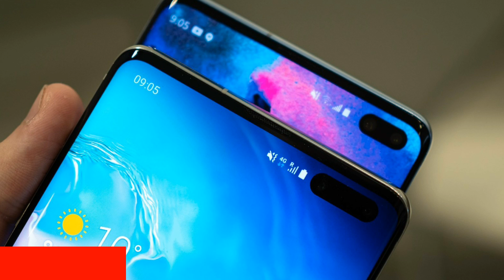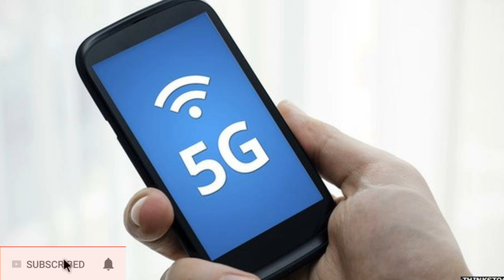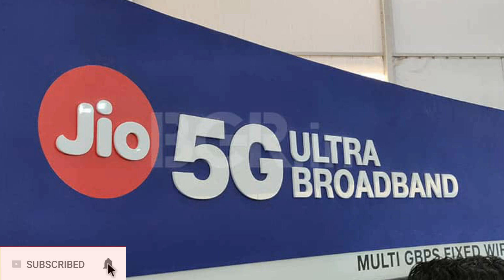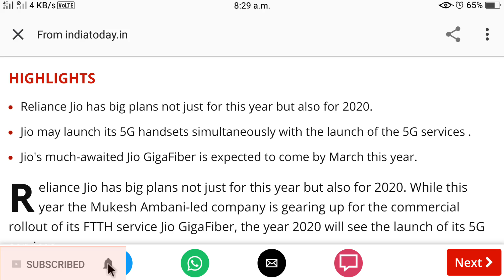Jio 5G & South Korea Becomes The First Country To Launch 5G Service ।। Jio 5G Phone Launch ।। Jio 5G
Solved query...
1. Jio Phone 3 Unboxing
JioPhone 3  🔥 Jio Phone Official First look | Confirm Specification | Official Launch Date | Concep

2. 5 Weird Gadgets on Amazon under 500 Rs
5 More WEIRD Gadgets that You Can Buy Online
5 Weird Smartphone Gadgets on Amazon
You Guys Asked For Weird Gadgets...
5 WEIRD Gadgets that You Can Buy Online